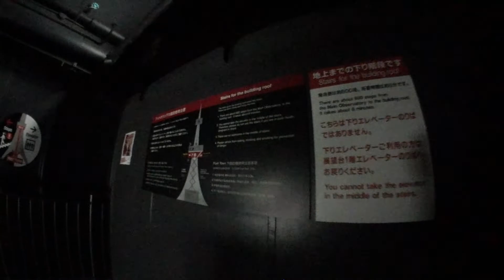東京タワー🗼外階段ウォーク下り⭐️その１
上りの動画をスマホで撮りながら
同時に360度カメラでも撮っていたら
録画の一時停止ボタンを押してしまっていたので😅
下りは余計なことはせずに😀
360度カメラのリアカメラ機能を使って
ノーカットでお届けします❗️

ただ、360度カメラのソフトを使っても
リアカメラ映像ファイルの結合が出来なかったので
下りも2ファイルになります♫